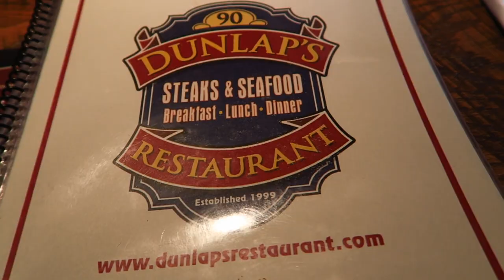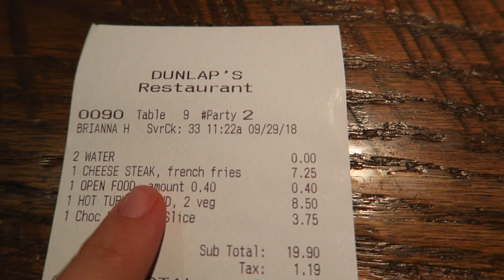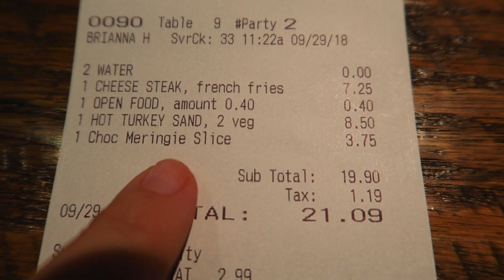Dunlap's Restaurant in Gettysburg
Dawn Robinson
1418 Baltimore St STE 12-112